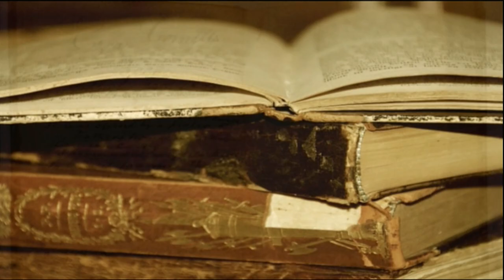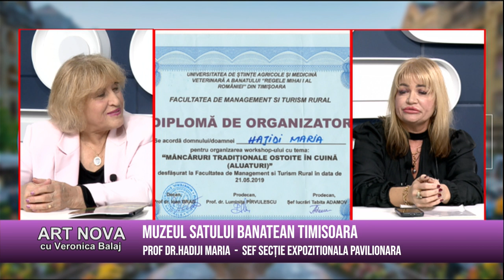ArtNova cu Veronica Balaj: MUZEUL SATULUI BĂNĂȚEAN TIMIȘOARA